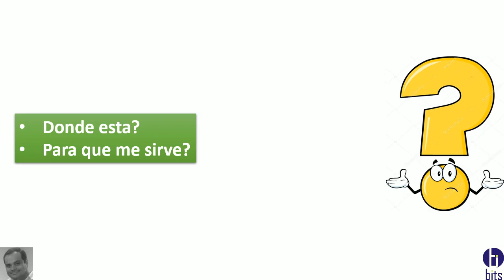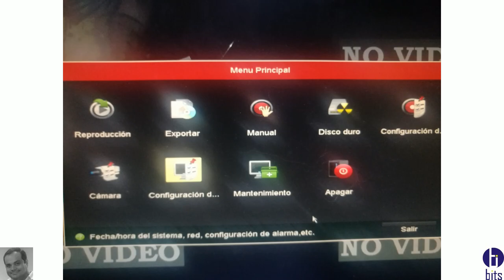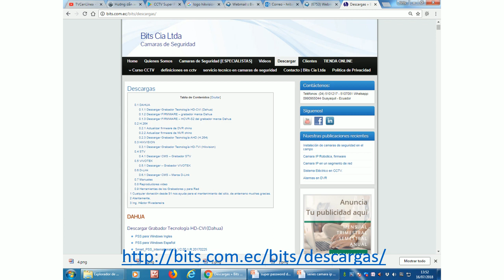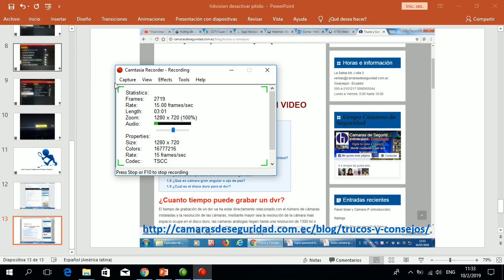Hikvision - Desactivar Pitidos el Grabador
Que significa y como puedo desactivar el pitido constante del grabador Hikvision, Hiklook o Epcom

Guayaquil - Ecuador